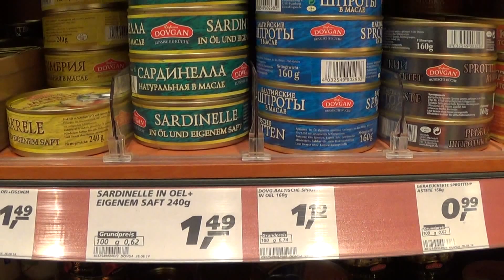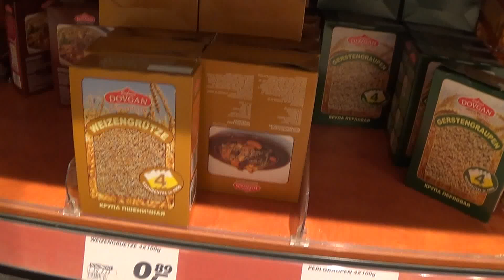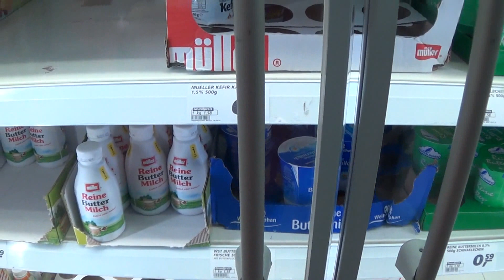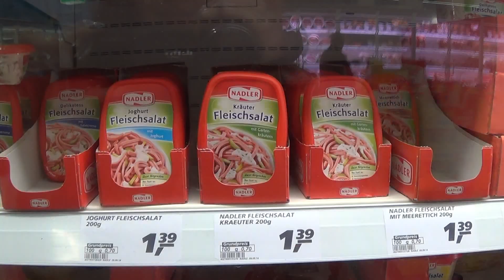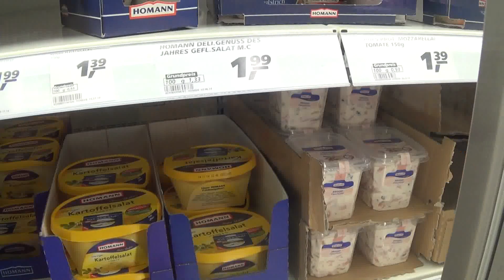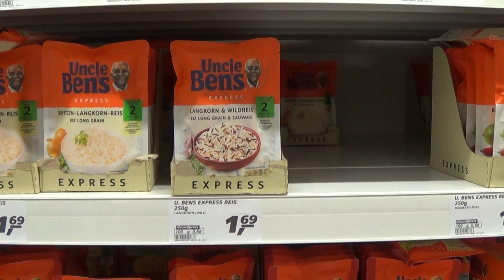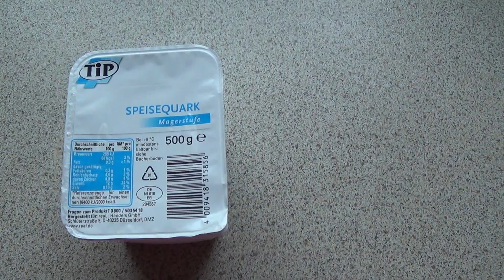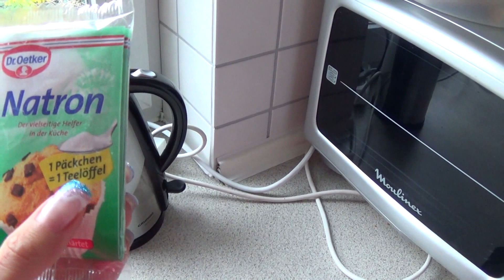Цены в супермаркетах Германии